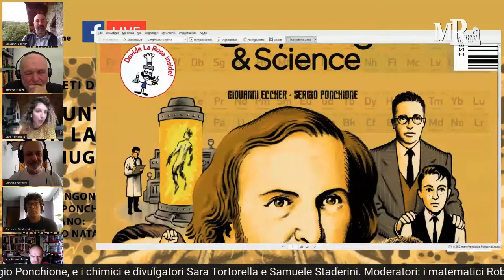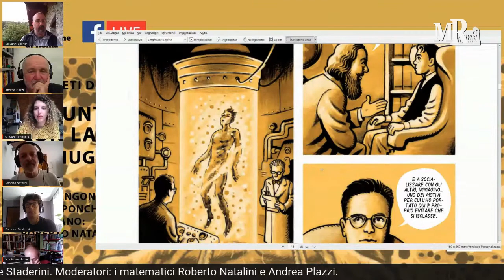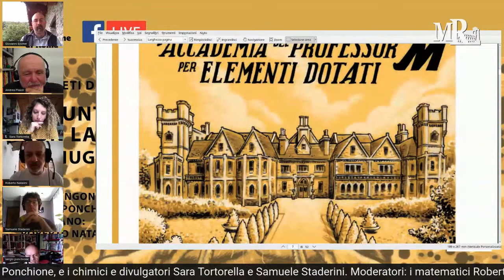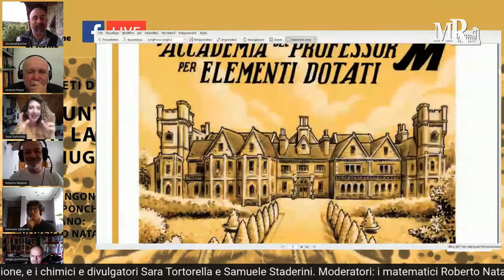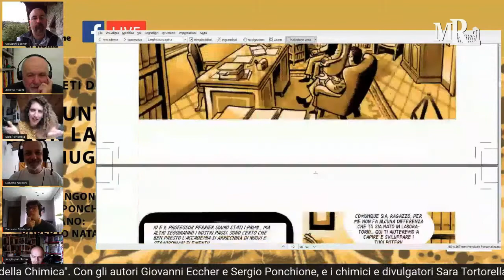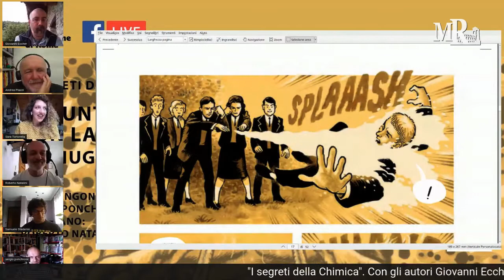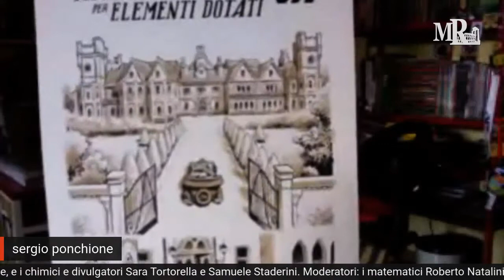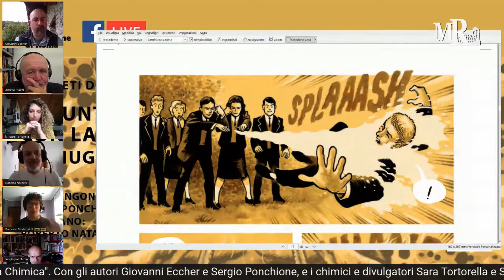I segreti della chimica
Diretta Facebook 13 giugno

Chi non ha mai sentito parlare, anche solo per reminiscenze scolastiche, della Tavola Periodica degli elementi, compilata dal chimico russo Dmitrij Mendeleev nel lontano 1869? Eppure, pochi probabilmente hanno presente la genialità dell’intuizione alla base della tavola, e i motivi per cui essa sia ancora attuale a 150 anni di distanza dalla sua ideazione, così come il fatto che non sia stata mai smentita o corretta, ma anzi integrata mano a mano che venivano scoperti nuovi elementi, fino ad arrivare ai 118 attuali, più del doppio di quelli noti nel XIX secolo.
Appuntamento con la scienza ci viene incontro per colmare queste lacune con Comics&Science, la collana di fumetti di Cnr Edizioni  in un albo decisamente interdisciplinare, che parla di Chimica anche attraverso la Storia e la Filosofia.
L’Accademia del professor M per elementi dotati è una storia di Giovanni Eccher, che prende le mosse da spunti ben noti agli appassionati di fumetti e di supereroi in generale, per poi svilupparsi in modo assolutamente originale e sorprendente, anche grazie all’eleganza e lo stile che sono ormai marchi di fabbrica di Sergio Ponchione, magister elegantiarum ai pennelli.

Ne parliamo con gli autori e con i chimici e divulgatori

Sara Tortorella e Samuele Staderini.

coordinamento diretta Facebook: Loretta Ciciarelli
montaggio: Gianmaria Scibilia